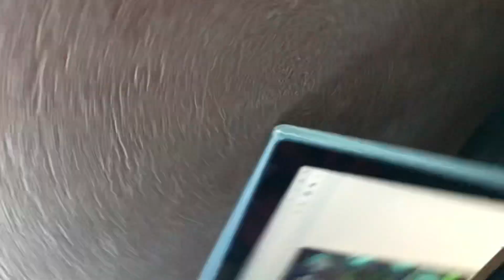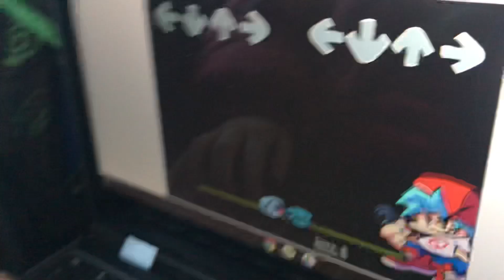On the bus playing fnf be like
This was me on the bus with my friends I hope you enjoy!

Shoutout to Izyon for helping me make this video possible.Thx to him so go join his group pls it’s called skylanderizyan and please show him some support and love by joining it.